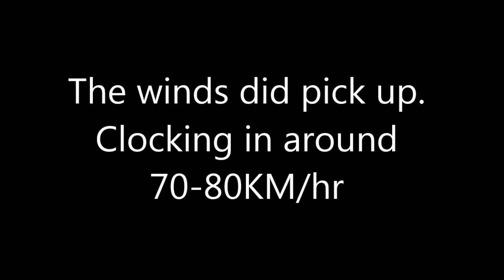New Brunswick Blizzard February 12/13 2017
New Brunswick and Nova Scotia got walloped by a mega blizzard bringing some 80cm of snow in some places. Winds reached up to 70-80km/hr to 100km/hr on the coast.
The provincial government issued an order that NO vehicles were to travel the highways and roads aside from emergency and DOT vehicles. The storm started over night on Feb 12 into the 13 and the 14th will probably be spend cleaning up. Just about every store, including Tim Hortons was closed over the last 24hrs. Allegedly, there's another storm coming Wednesday into Thursday... But I don't see it on the radar, so maybe it evaporated.